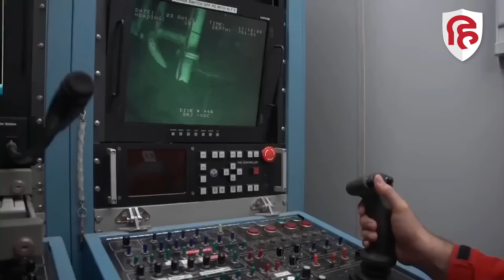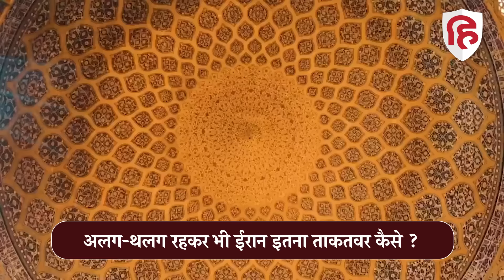Iran Military Power: भारी प्रतिबंधों के बावजूद Israel के खिलाफ कैसे ताकतवर बना Iran,पूरी कहानी |Gaza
आपको जानकर हैरानी हो..लेकिन ये सच है कि दुनिया में सिर्फ एक मुल्क ऐसा है जिससे इजरायल को सबसे ज्यादा खतरा और परेशानी है...और वो है ईरान...वो ईरान जिसे शिया बहुल होने की वजह से सुन्नी इस्लामिक वर्ल्ड में अलग थलग रखा जाता है..और शिया सुन्नी अलगाव के लिए पश्चिमी देशों ने बहुत मेहनत की है...वो ईरान जिसके पास तेल और गैस होने के बावजूद उसकी कद्र नहीं होती...वो ईरान जिसकी बात जानबूझकर नहीं सुनी जाती..वो ईरान जिसे मगरिबी मुल्कों के साथ ही अरब देशों ने भी 1979 की इस्लामी क्रांति के बाद से खुद से दूर कर लिया...जिस पर भारी प्रतिबंध लगाए गए..जो अब भी जारी हैं और इनमें इजाफा ही हो रहा है...बावजूद इसके वो ईरान पूरी ताकत से इजरायल और पश्चिमी देशों को अकेला चुनौती देता है..बल्कि कई बार साबित भी किया है कि वो सिर्फ गीदड़ भभकी नहीं देता बल्कि शेरे ए खुदा की मानिंद दुश्मन को नेस्तनाबूद कर देता है...क्या वजह है कि ईरान की अवाम अपने लीडर्स के एक कौल पर सड़कों पर आ जाती है..इतने सारे बैन और रोक के बावजूद ईरान ने अपनी इकोनॉमी और डिफेंस पावर को मजबूत किया है...एंटी गवर्नमेंट प्रदर्शनों को कभी हावी नहीं होने दिया...